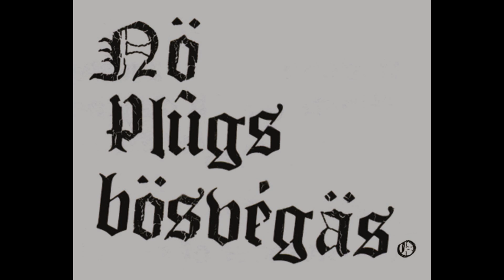Milk Machine Medley at Bournemouth Tattoo Convention 2012